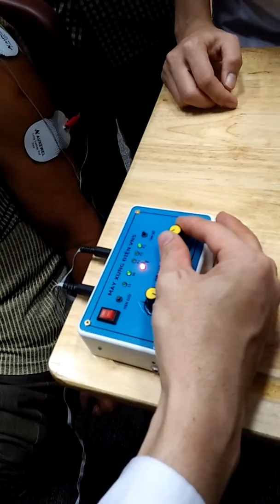Hướng dẫn bệnh nhân tự phục hồi vận động di chứng đột quỵ não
Bệnh nhân tự thân hoặc với sự hỗ trợ của người thân có thể tự dùng máy xung điện DrLuat phục hồi vận động, phục hồi sức khỏe, giảm đau nhức tay chân sau đột quỵ hay tai biến mạch máu não...